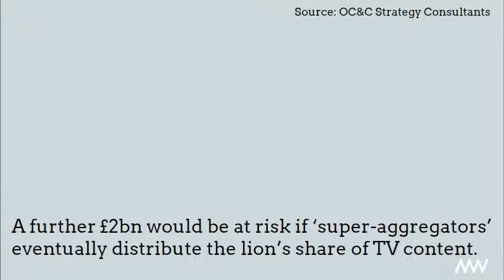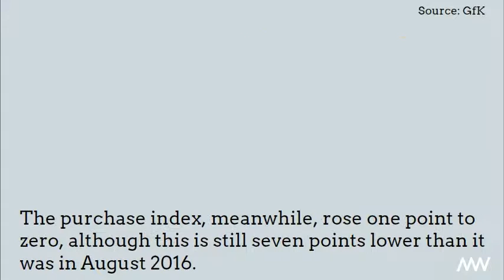5 killer stats to start your week - 4 September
All the stats marketers need to prepare for the coming week and help them understand the big industry trends including how retail is driving digital ad spend, consumer confidence inching up and the risks Amazon and Facebook could pose to broadcasters in the UK.